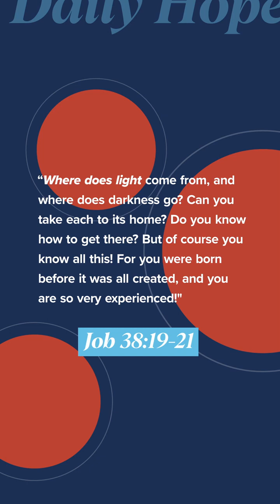Open Your Eyes to the Size of God's Love - Daily Hope with Pastor John S Dickerson (NSKM)